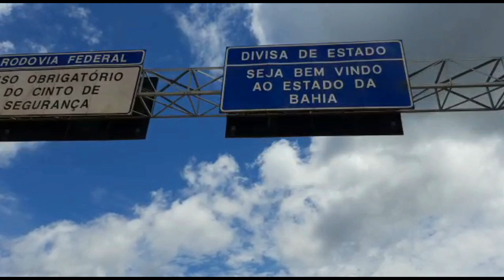VIAGEM DE TRICICLO - O TRICICLO QUEBROU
Salve Irmandade!
Nosso integrante Felipe e sua DP Dorinha resolveram morar na estrada a bordo do triciclo! Acompanhe essa aventura!.